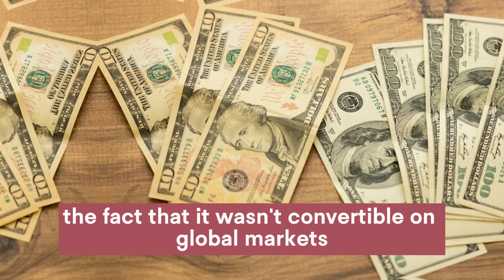Iraqi Dinar✅Iraq Bank Released IQD New Rate Today 2024 / IQD RV / Iraqi Dinar News Today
iraqi dinar
iqd dinar
iqd rv news update
iqd news
iqd rv
iqd rv news today
iqd revalue
iqd news today
iqd update
iqd tiktok
iqd forex
iqd rate
100 iraqi dinar to pkr
iraqi dinar future prediction 2025
25000 iraqi dinar to pkr
iraqi dinar revalue
1000 iraqi dinar to pkr
dinar iraq
dinar iraq news
dinar iraq malaysia
dinar iraqi 2024
Nadar
nader from the middle east
nadar dinar
MarkZ
Frank26
Pimpy intel
Militiaman and crew
Melanie hinds
Currency corner
Iraqi dinar
Dinar data
Dinar info
Rv news
 Dinar update
Currency insider
Dinar rate today
Intelli-nvest
Online faiyaz
Edu matrix
Dinar guru

0:00-iraqi dinar
0:10-iraqi dinar news today
1:05-iraqi dinar latest news today 2024